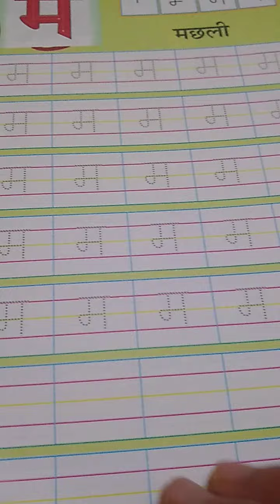nry म से मछली की बनावट SPS